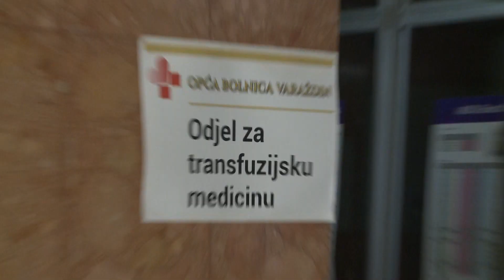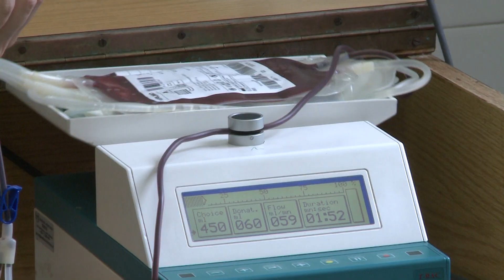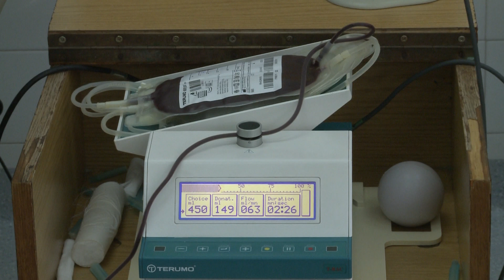U Općoj bolnici Varaždin manjak je svih krvnih grupa